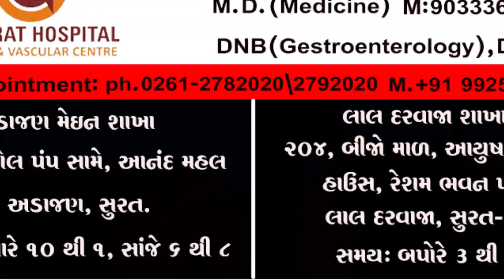શરીરનું આ અંગ 80 ટકા બગડે નહીં ત્યાં સુધી ખબર પડતી નથી